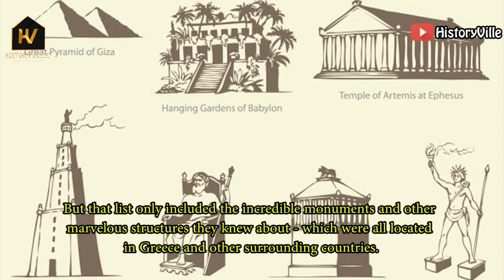The Seven Wonders of Ancient Africa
Long ago, Greek scholars created a list of the seven wonders of the world. But that list only included the incredible monuments and other marvelous structures they knew about - which were all located in Greece and other surrounding countries.

These scholars were not aware of the many wonders in other parts of the world, especially in Africa, one of the largest continents on Earth.

In ancient times, some Africans lived in powerful kingdoms where they built some amazing wonders. One kingdom built giant temples carved into the side of a mountain. Another kingdom built an enormous stone city surrounded by a thick stone wall. Another group built hundreds of stone pyramids as tombs for their kings and queens.

What other ancient wonders does Africa hold? Some are hidden in vast deserts, along ancient trade routes, and in glittering cities.

Well, you're about to gain extra knowledge of the seven wonders of Ancient Africa!

TIMESTAMPS

00:00 INTRO

01:22 The 11 Rock-Hewn Churches, Ethiopia

06:09 The Great Walls of Benin, Nigeria

12:16 Great Zimbabwe, Zimbabwe

13:45 NEXT VIDEO